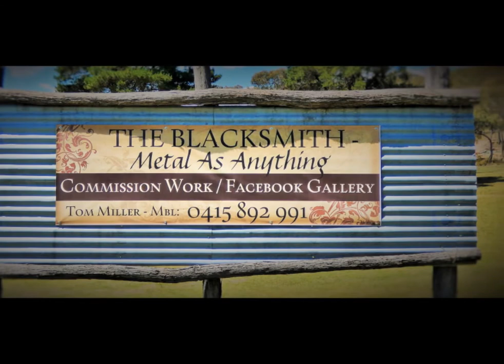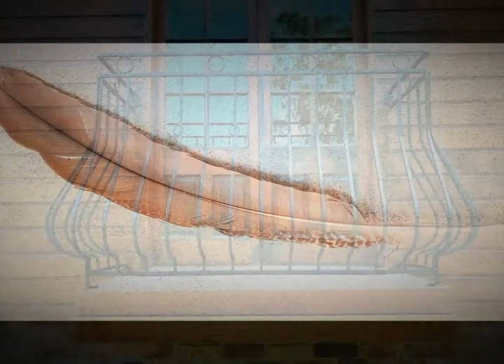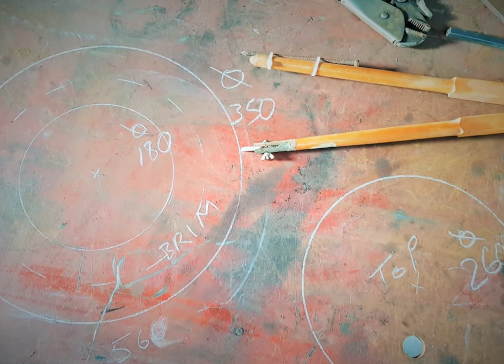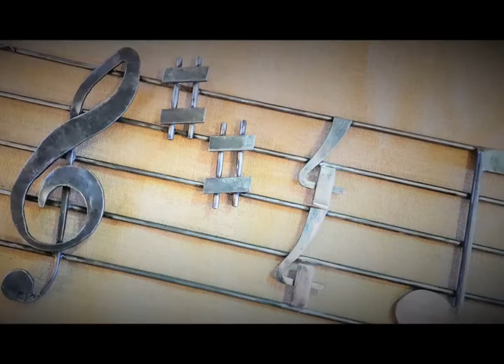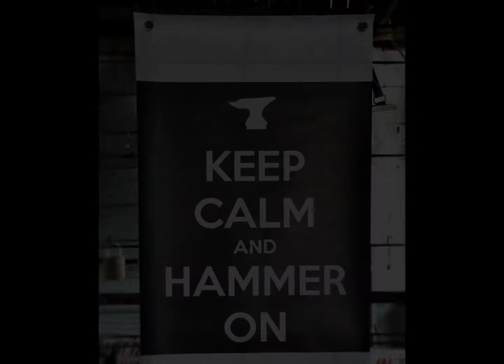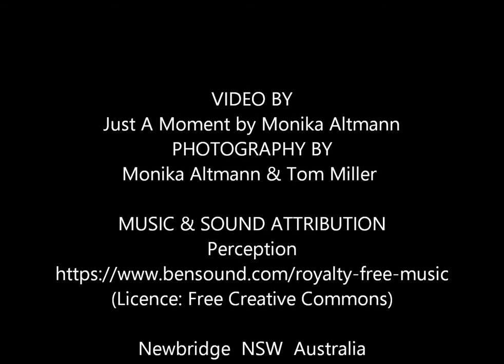BLACKSMITHING ALCHEMY - THE TRANSFORMATION OF MAN AND METAL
Blacksmithing creations by: Tom Miller,
The Blacksmith – Metal As Anything
NEWBRIDGE  NSW  AUSTRALIA

HOW DID I GET STARTED AS A BLACKSMITH?
Prior to blacksmithing, I was a bricklayer/blocklayer and had built many homes over the years. During 2011, at 49 years old, I was transitioning out of that field and had time for a new hobby. I was initially inspired by the work of a self-taught blacksmith, who used his tiny garden shed in the corner of his backyard as a smithy. He suggested I did not need to do a course - “you can just teach yourself.” Hmmm…he was really good and I wasn’t that confident about how to go about it, so I completed a weekend “Introduction to Blacksmithing” course at Orange TAFE, NSW (Australia). It was brilliant; I learned a lot and made a number of new, life-long friendships as a result of that course.
Soon after, I went on to complete a three-year Certificate III in Engineering – Fabrication (Blacksmithing) at Richmond TAFE, NSW. I subsequently opened my own business and gallery, and now work mostly full-time as a blacksmith. As well as traditional blacksmithing, general fabrication, repairs and restoration, I also recycle and repurpose scrap metal to create abstract items for the home and garden. This is a great way for the family to be involved and get creative together.
If you feel the call to bend hot metal, don’t hesitate. It is satisfying and rewarding beyond words, and will give you meaningful purpose in life until you can no longer lift a hammer. After a lot of repetition to hone techniques, recreating what you see in books and on the Internet, you will eventually find your niche and your own personal style and creativity will emerge. The alchemy of blacksmithing is a wonderful thing for man and metal. All the best on your journey.